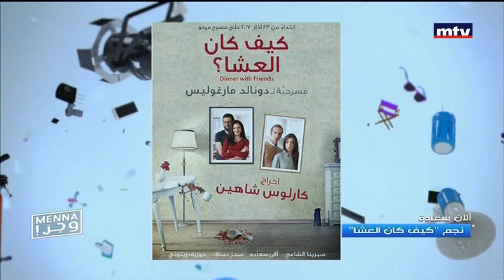Menna w jerr - 10/04/2017 - ألان سعادة